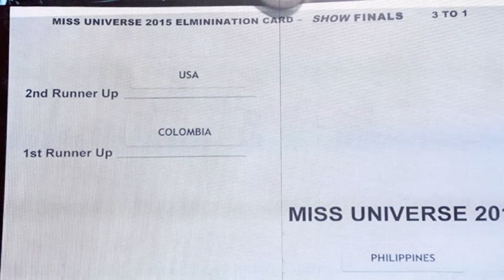Top 10 Worst Award Show Moments Caught On Camera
While Will Smith slapping presenter Chris Rock will go down as one of the most shocking moments in Oscars history, it will also surely be included in any future montage of jaw-dropping unscripted awards show moments. From streakers to improvised kisses to, yes, Kanye West, we've seen some of the most shocking and memorable unscripted awards show moments in history. So in this video, we're counting down the 'Top 10 Worst Award Show Moments Caught On Camera!'

Time Codes:
0:00- Intro
0:10- VMAS 2015
1:15- Michael's Birthday Speech
2:25- Oscar Streaker
3:32- Miss Universe
4:33- Moonlight Mix Up
6:00- Adele Dezeem
7:20- Will Smith vs Chris Rock
8:48- Adrien Brody & Halle Berry
9:31- Jennifer Lawrence
10:20- Kanye West